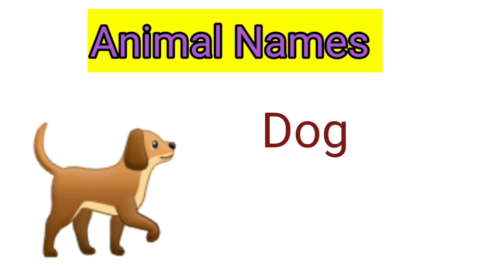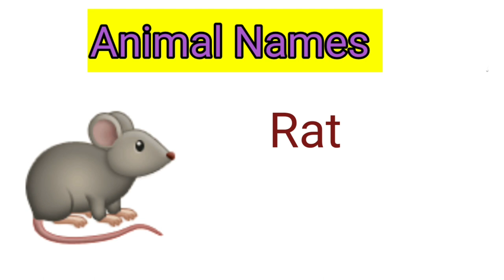Animals names in english with pictures for kindergarten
Easy to learn Animal names with spellings and pictures for kids